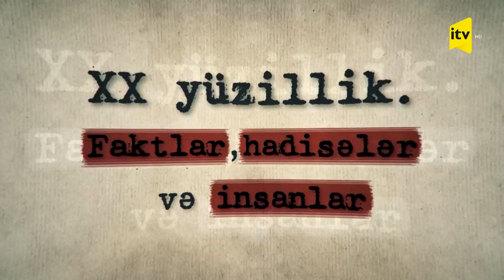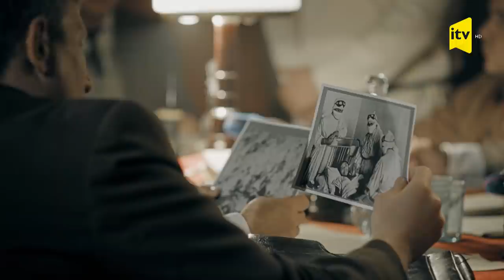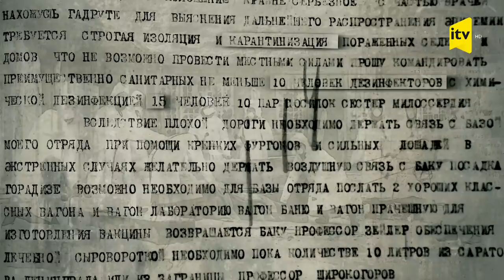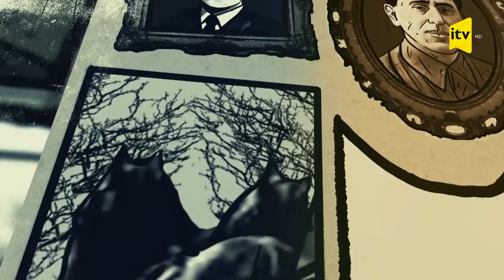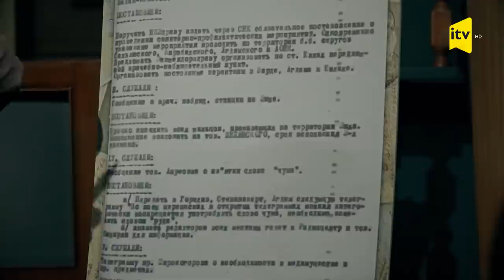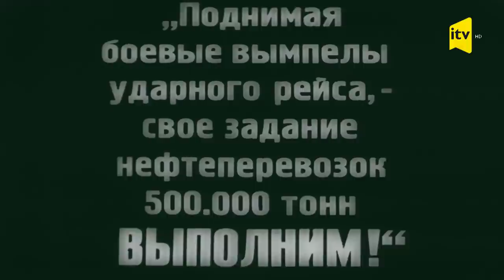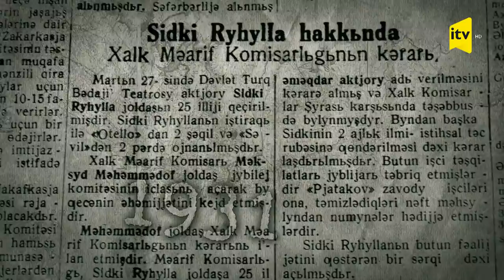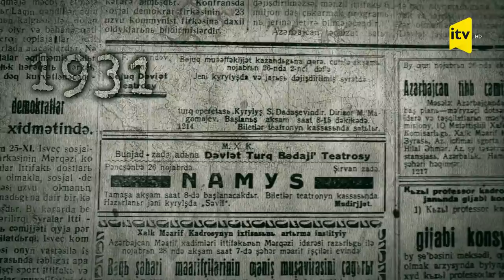Hadrutda ağ ciyər taununun sürətlə yayılması - “XX yüzillik. 1931-ci il”